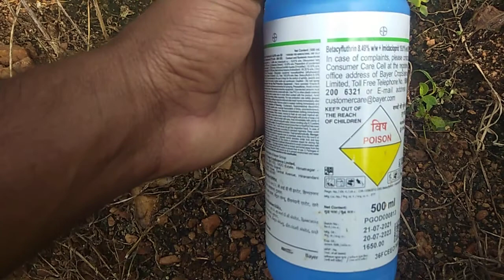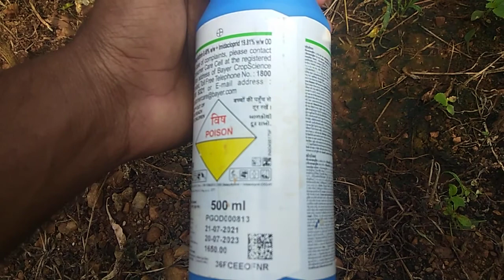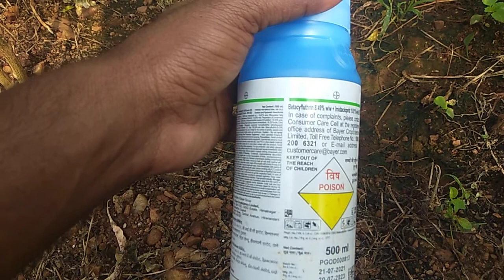16/22/21...||Bayer Soloman|| artho salicilic acid||ఈ మందు ఏవిధంగా మిరప లో ఉపయోగపడుతుంది???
@@@#1ks pls support' frndss#@@@@@